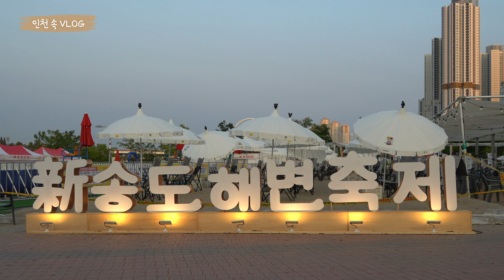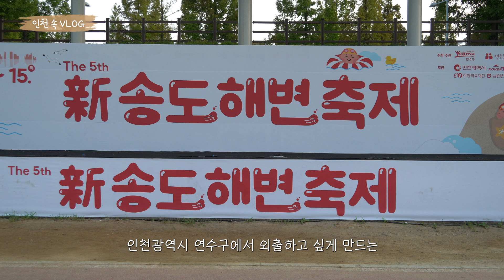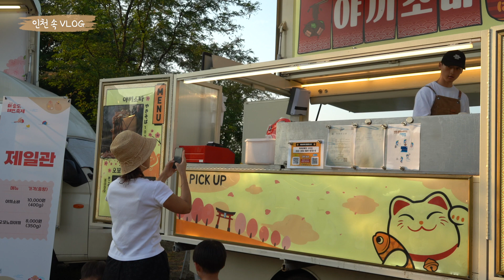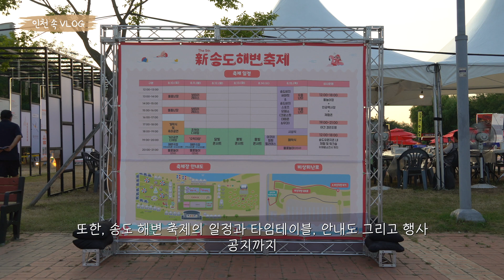2024 인천속브이로그 5화 [송도해변축제]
2024 인천 속 브이로그 5화
▶인천 연수구의 대표축제로 송도의 아름다운 도시경관과 함께 물놀이를 즐기며 여유로운 여름의 송도해변축제를 소개합니다.